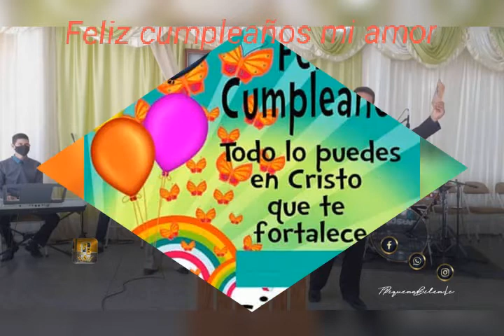Felices 52 años Pastor Gustavo Piña